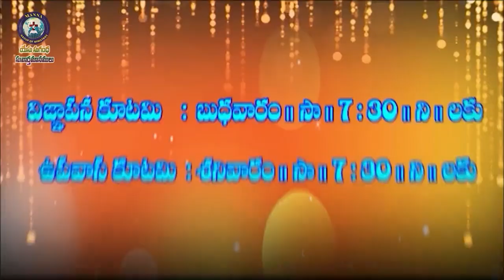27 06 24 J JOSEPH GARU అంశం: దేవుని ఆశీర్వాదము పొందడం ఎలా ?